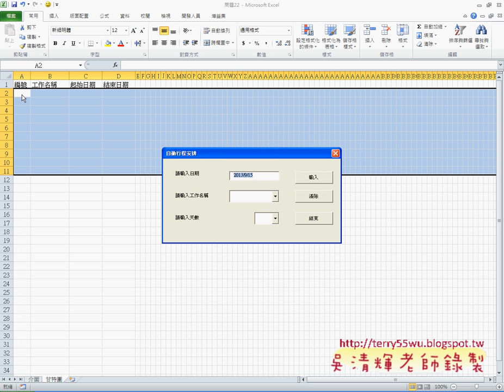17 問題22自動行程安排程式說明EXCEL VBA與資料庫 吳老師)11